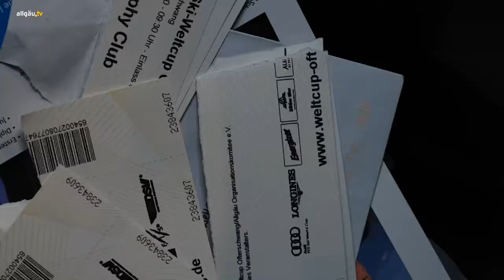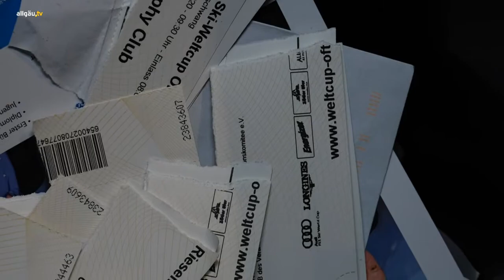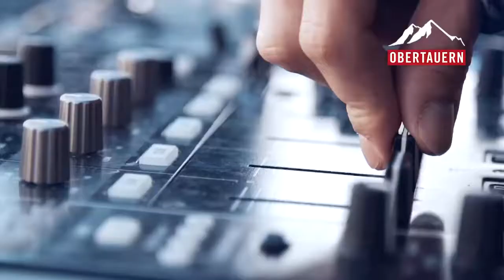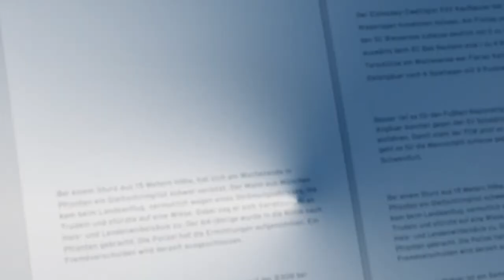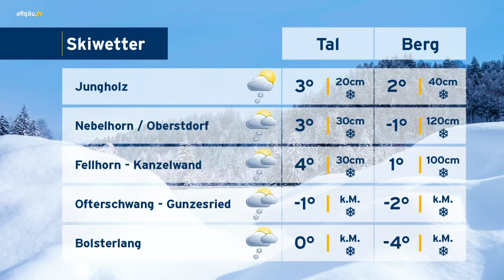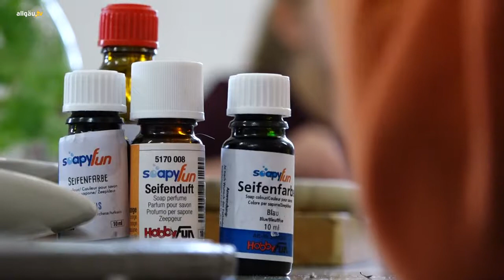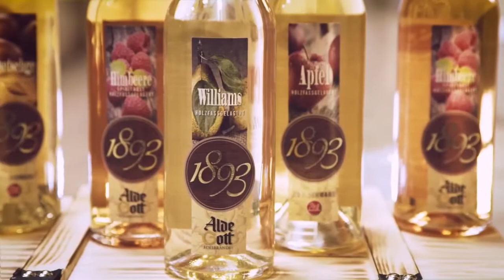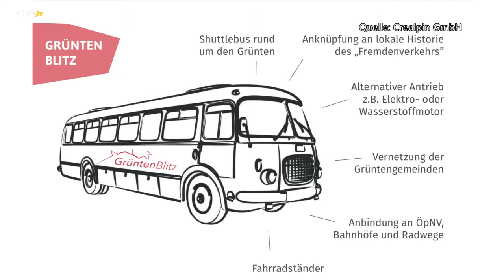allgäu.tv Nachrichten - Dienstag, 3. März 2020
Die Themen:

  Schlechtes Wetter und kaum Schnee – Ski-Weltcup in Ofterschwang abgesagt
  allgäu.tv Kompakt
  allgäu.tv Wetter
  Nach Sturmtief Sabine – Aufräumarbeiten im Kemptner Wald
  Die Vielseitigkeit der Kräuter – Kinder stellen in Kempten ihre eigene Seife mit Kräutern und Düften her